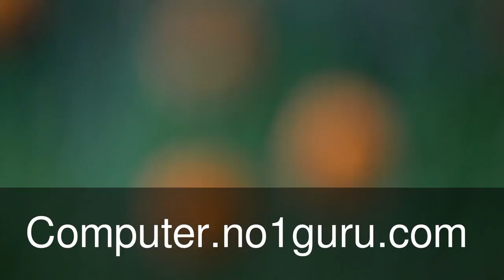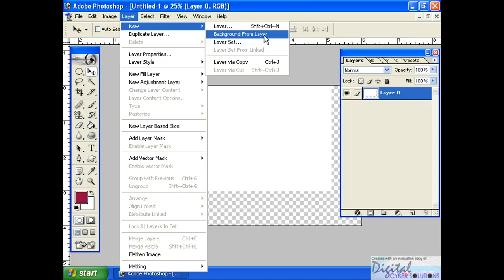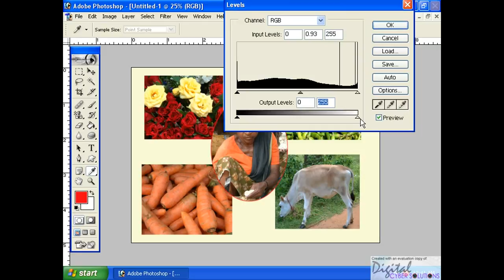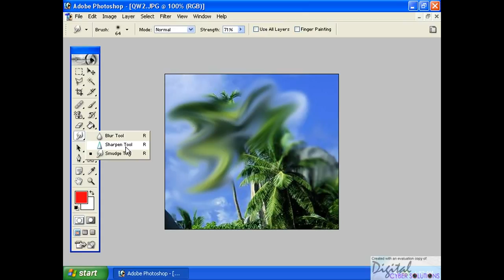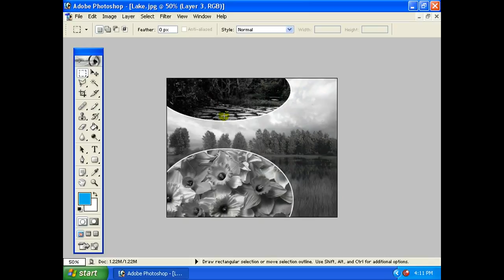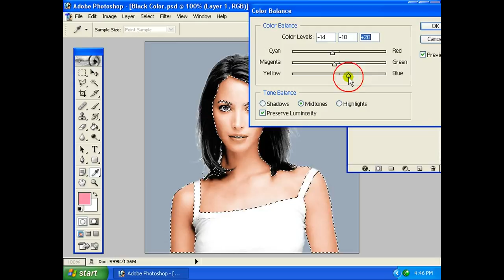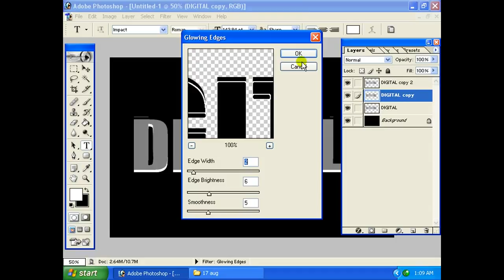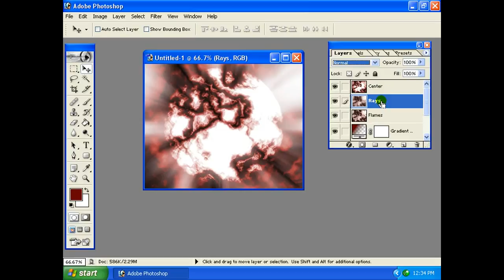full length movie tutorial Kerala part 2 of 2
Computer Aided Video Tutorial Visual Studio 6 goto how to learn asp.net? how to learn web programing? how to learn computer myself? how to learn Photoshop myself? how to learn flash myself? how to learn SQL myself? മലയാളം
this is not sandosh pandit vodafone comedy star video